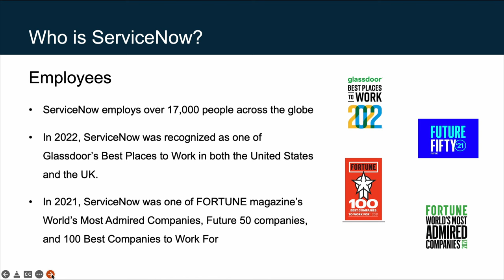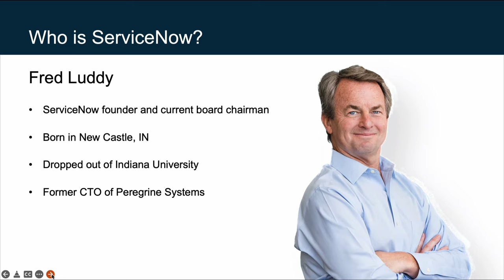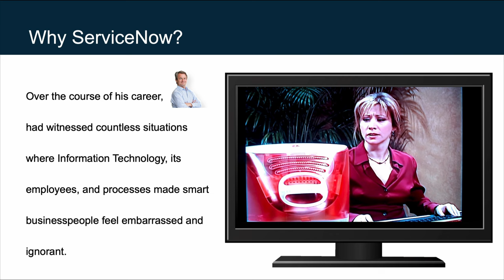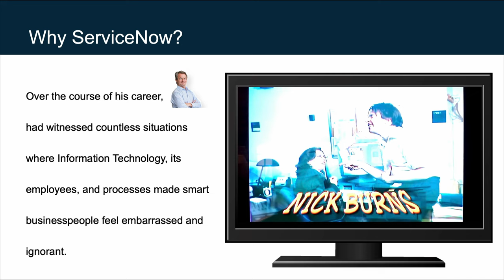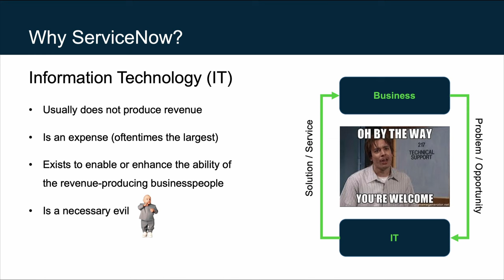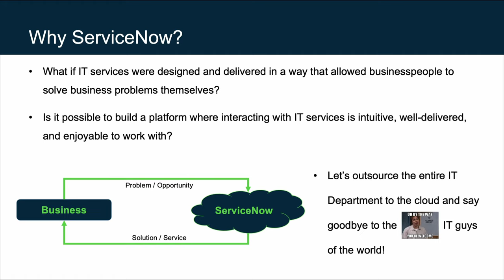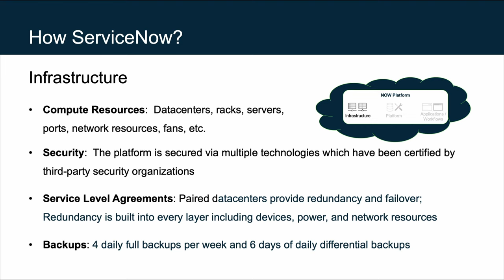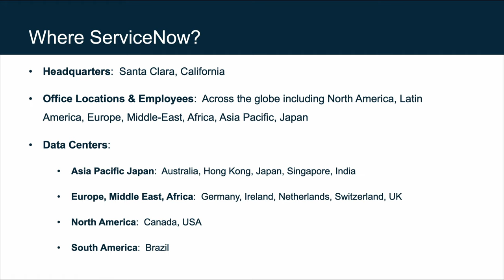What is ServiceNow?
Jeff Thies from ServiceNowSimple answers the question "What is ServiceNow?" by looking at the Who, What, Where, When, Why, and How of ServiceNow.  This is a great introduction to ServiceNow, it's purpose, platform, and infrastructure.

-- LINKS --
Video Resources:

-- TIMESTAMPS --
00:00 What is ServiceNow?
00:55 ServiceNow Employees and Customers
02:28 ServiceNow Company History
03:14 What Does ServiceNow Do?
06:12 How ServiceNow Works (Platform Overview)
07:36 ServiceNow Applications
08:24 ServiceNow Datacenter Locations
08:49 ServiceNow Definition